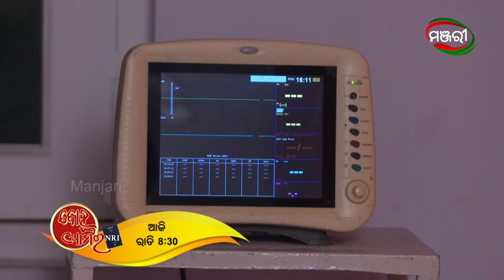Bohu Amara NRI | Special Episode - 44 Promo | ManjariTV | Odisha